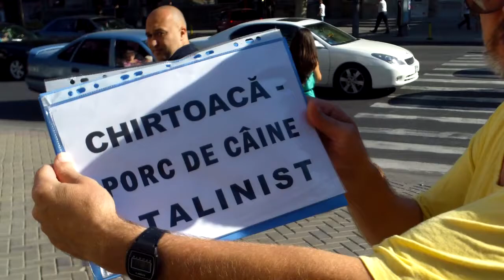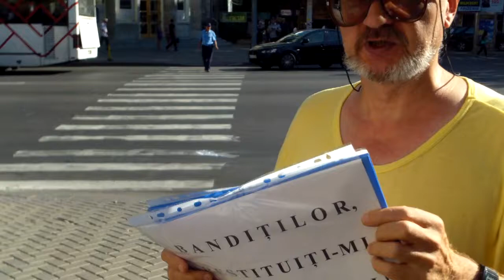Îl acuză pe Chirtoacă de stalinism și continuă protestul solitar - Curaj.MD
Veaceslav Plugaru protestează periodic de cîteva luni, dar situația nu i se rezolvă, din contra, pare să se agraveze.